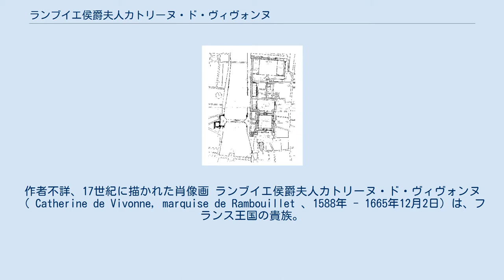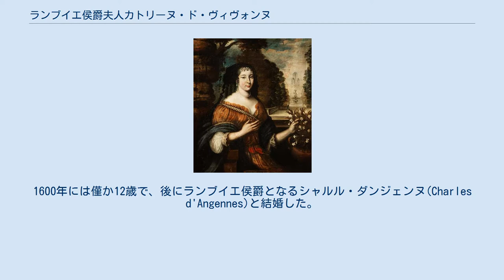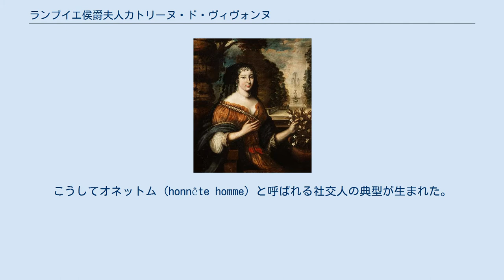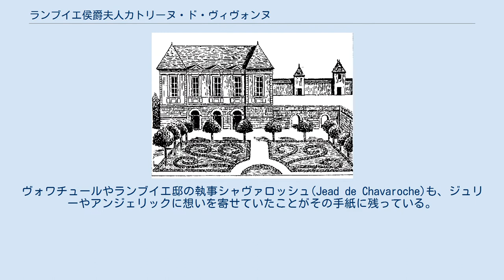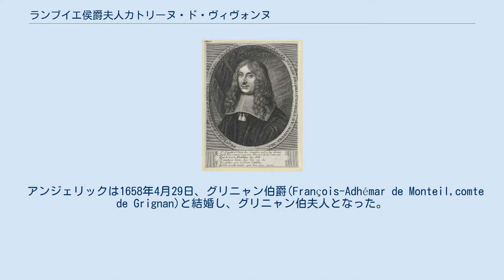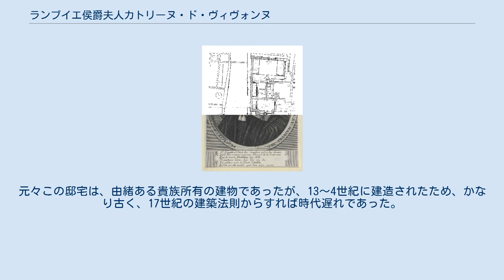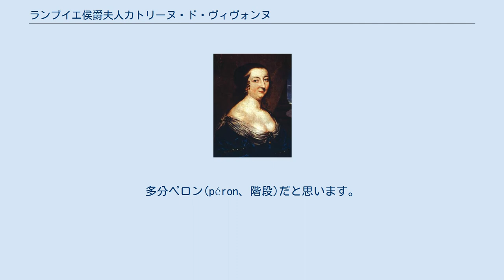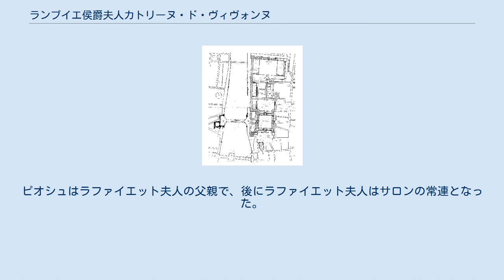ランブイエ侯爵夫人カトリーヌ・ド・ヴィヴォンヌ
作者不詳、17世紀に描かれた肖像画 ランブイエ侯爵夫人カトリーヌ・ド・ヴィヴォンヌ（ Catherine de Vivonne, marquise de Rambouillet 、1588年 - 1665年12月2日）は、フランス王国の貴族。
17世紀フランスに最初で最大のサロンを開いたことで有名。
彼女のサロンは言語、会話、礼儀、風俗など社交生活のあらゆるものに影響を及ぼし、フランスの洗練された社交界の基礎は彼女によって形作られた。
その影響は極めて大きい。
 ピサニ侯爵で、ローマに駐在していたフランス大使のジャン・ド・ヴィヴォンヌ(Jean de Vivone,marquise de Pisani)と、ローマの4大名門貴族の1つであるサヴェリ家出身のジュリア・サヴェリ(Julia Savelli)との間に1588年にローマで生まれた。
ルネサンスが円熟期を迎えていたイタリアで育ち、文明の空気を存分に吸収して育った。
幼少のころから学問や芸術を修め、特に語学が堪能であったという。
1595年、7歳の時に一家そろってフランスへ帰国し、イタリア人扱いであったため、1594年にフランスに帰化した。
1600年には僅か12歳で、後にランブイエ侯爵となるシャルル・ダンジェンヌ(Charles d'Angennes)と結婚した。
1611年に夫の父親が亡くなったため、正式にランブイエ侯爵夫人と名乗れるようになり、アンリ4世の宮廷にも出入りできるようになった。
夫はルイ13世の衣装部屋係や、旅団長を務め、後に外交官となった。
 カトリーヌはフランスに帰化して後も、ルネサンス・ローマを知ることによって得られた優美な気風を失うことなく、精神的なしなやかさや、活発さ、優雅さを失わなかった。
そのような彼女にとって、当時のアンリ4世の宮廷の雰囲気はとても耐えられるものではなかった。
「垢じみたレースの襟をつけ、ニンニクと安酒の匂いのする男たちが入り口にたむろし、小刀で歯をほじくり、階段下で立ち小便をする」「万事田舎風」であったという。
長年に亘る内乱、宗教戦争がようやく落ち着き、王権が確立されてまだ間もなかったこの頃は、粗野な雰囲気が宮廷にみなぎっていたのである。
宮廷だけでなく、世間も同じようなものであった。
乱れ切った世の中は平和と秩序を、とりわけ優雅な風俗を求めた。
戦争の終結によって肩書や武勇は急速に価値を失い、それらを自らの存在価値としてきた貴族たちは拠り所を失って、それらに代わるものを欲していた。
 1607年、19歳の時に長女ジュリー・ダンジェンヌを身籠った。
夫人は病弱であったらしく、病気を理由に宮廷から去った。
当時宮廷の社交生活を辞することなど極めて稀なことであり、宮廷の蛮風に失望したのが、原因ではないかと考えられている。
カトリーヌはオノレ・デュルフェの小説「アストレ」で描かれるユートピアに憧れ、これを自邸で実現しようと考えた。
当時の貴族たちにはこの小説に描かれるような風俗の純化が必要であると考えたからである。
諸説あって正確にはわからないが、自邸に1610年頃、サロンを開いた。
 サロンは広く世間に受け入れられた。
世の中が求めていた優雅な風俗を提供することができたし、カトリーヌ自身が当時ヨーロッパの社交の中心地であったイタリアで育ち、その洗練をよく知っていたため、それをもたらすことができる魅力を備えていたからである。
このサロンには多くの人が集まることとなり、これまでの社会に通用していた道徳とはまた違った社交界のしきたりが生まれた。
他人に不快を与えないよう、態度、服装などに注意し、一切の過激さを排除する。
こうしてオネットム (honnête homme) と呼ばれる社交人の典型が生まれた。
貴族たちはこの社交人の典型を理想とし、ここに武勇に代わる拠り所を見出した。
貴族の優越は生き方、話し方、振舞いなどによって決定されるようになり、交際や会話、文通の官能化、快楽の追及などが行われ、かくして「ギャラントリー(Galanterie)」を体現するに至ったのである。
 彼女のサロンに出入りする才媛をプレッシューズ(Précieuses)、男性ならプレッシュー(précieux)と呼んだ(プレッシューズという言葉が、モリエールの「才女気取り」において攻撃対象となったように、「衒学的で、お高くとまっている女」といった意味を帯びたのは16...